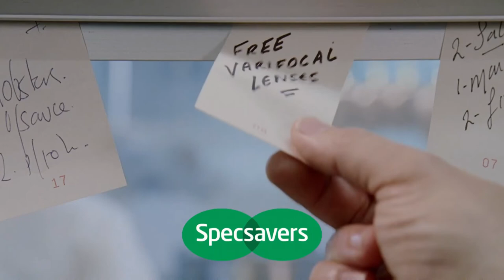Specsavers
Alligator Bear Cow Dolphin Elephant Frog Giraffe Horse Iguana Jaguar Kangaroo Lion Monkey Newt Owl Pig Quail Rhinoceros Sheep Tiger Unicorn Vulture Walrus Xerus Yak Zebra O'Malley